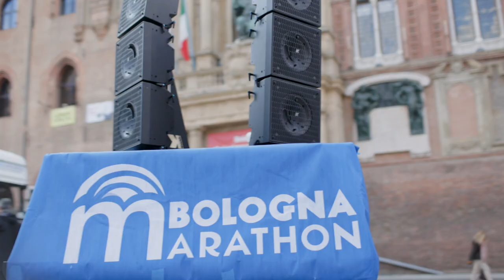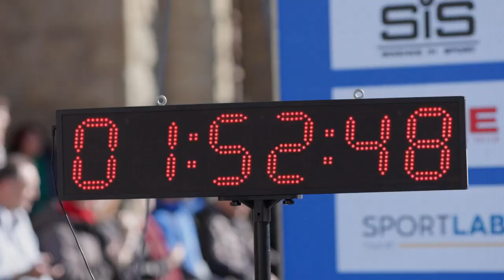Toyota Material Handling Italia - Bologna Marathon 2023